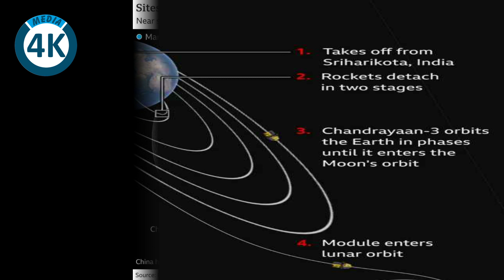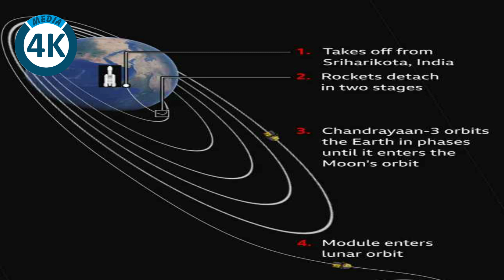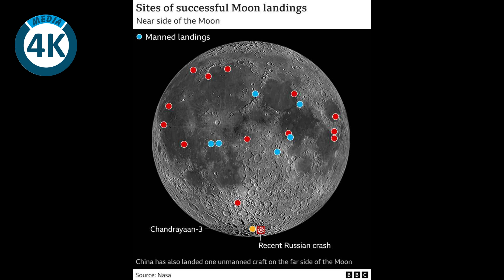Chandrayaan-3: India makes historic landing near Moon's south pole |chandrayaan-3 launch time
​Chandrayaan 3 Highlights | Pragyan rover rolls out successfully near Moon's south  |  "Proud Of Them": Families Of 3 ISRO Scientists From Madhya Pradesh On  |

chandrayaan-3 launch time
chandrayaan-3 status
chandrayaan-2 crash
distance between earth and moon
when luna 25 land on moon
when was luna 25 launched
when will luna 25 land